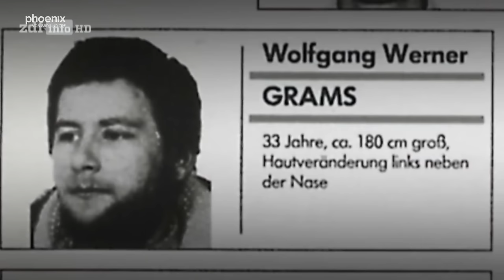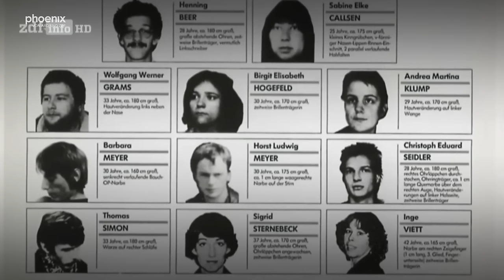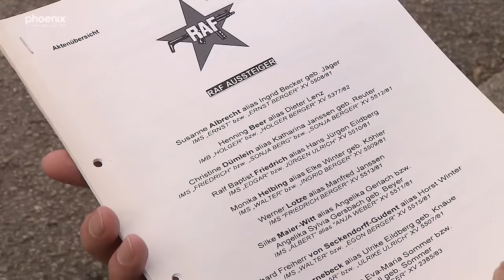RAF, Stasi und der Treuhand-Chef: Rätsel Rohwedder-Mord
Er gilt als der letzte folgenschwere Anschlag der RAF: Der Mord an Detlef Karsten Rohwedder. Als der Chef der Treuhandanstalt am 1. April 1991 in seinem Privathaus in Düsseldorf durch eine geschlossene Fensterscheibe hindurch erschossen wird, wird die Tat schnell der linksterroristischen Roten Armee Fraktion (RAF) zugeordnet.

Doch die herausgehobene Position Rohwedders brachte es mit sich, dass der Treuhand-Chef vor allem in Ostdeutschland viele Kritiker und möglicherweise sogar gewichtige Feinde hatte. Und so wurden ebenso schnell Agenten der ehemaligen DDR-Staatssicherheit (Stasi) mit ins Spiel gebracht: als mögliche Strippenzieher im Hintergrund oder sogar als tatbeteiligte Schützen. Bis heute lässt sich der Mord nicht lückenlos aufklären, und entsprechend ranken sich weiterhin Verschwörungstheorien um den gewaltsamen Tod.

Für die Doku „Rätsel Rohwedder-Mord – RAF, Stasi und der Treuhand Chef“ sprach phoenix-Autor Michael Krons 30 Jahre nach der Tat unter anderem mit den damals beteiligten Sicherheitsbeauftragten, die seinerzeit notwendige Sicherungsmaßnahmen für das Privathaus Rohwedders bewerten sollten. Wie sehr weichen ihre Aussagen von denen der – inzwischen verstorbenen – Witwe Rohwedders ab? Auch ihre Aussagen sind in dem Film dokumentiert.

Eigens für den Film wird die Szenerie der Tatnacht auf einem Schießplatz nachgestellt: War ein Scharfschütze für den Mordanschlag überhaupt notwendig?